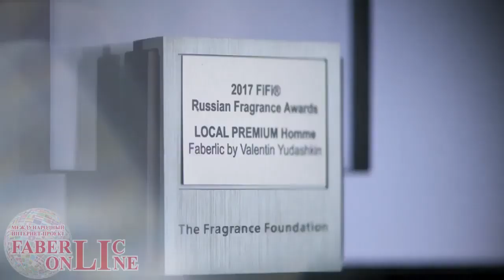Подарки новичку 16 каталога 2019 Faberlic Online аромат от Юдашкина на выбор